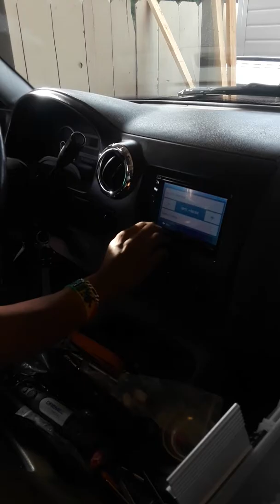Installation in ford expedition 2008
Work finished 😎 in fordexpedition 2008...thanks GOD for all u blessings .. 👈👇👌✌ only in JordanAudioinstallation toyotatundra toyotaworld chevy toyota youtube Silverado Sales  losangelesart Newhall n santaclaritavalley LA installations fordexpedition ford expedition.. u can see the full video in YouTube : Jordan Audio installation
jordanaudioinstallation08 ...
Porfabor podrias ayudarme a compartir este video gracias